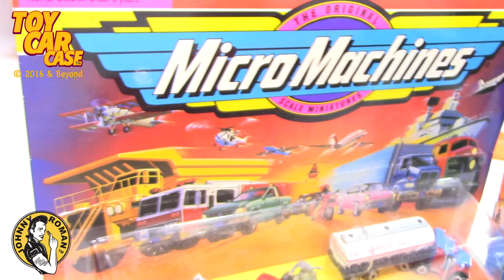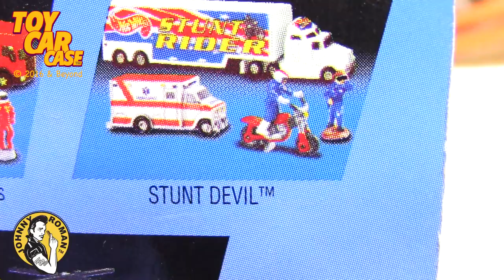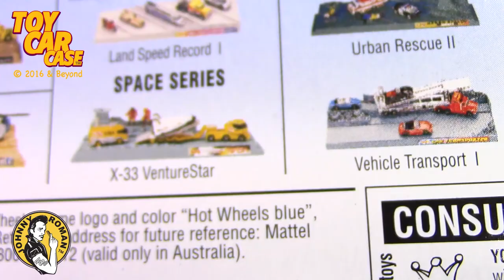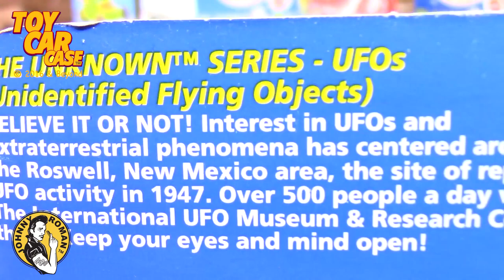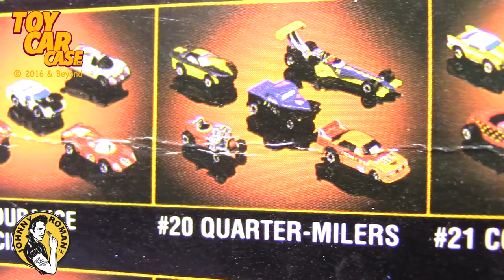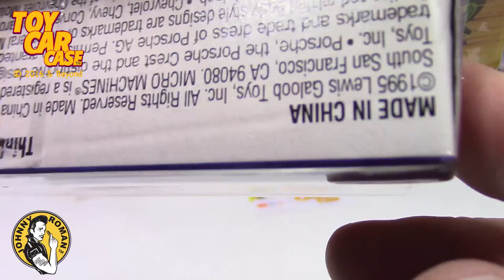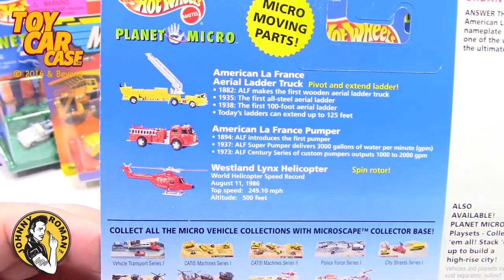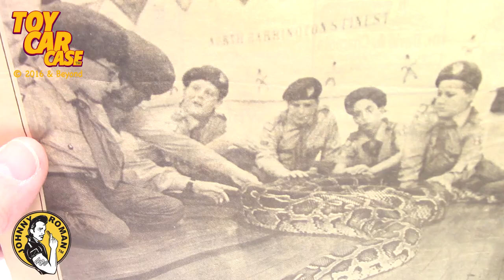990 1995 Hot Wheels Planet Micro and Micro Machines Toy Car Case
Toy Car Case is looking at 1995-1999 Hot Wheels Planet Micro and Micro Machines Gift Packs. These all Have Microscape Collector Bases.